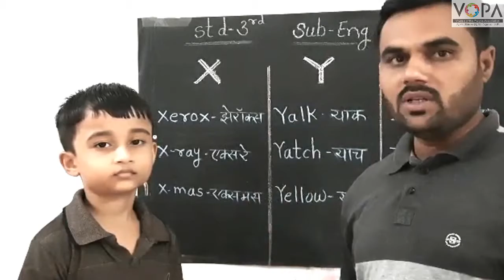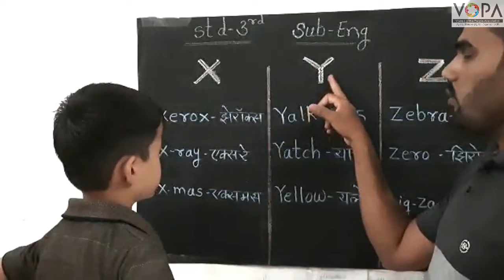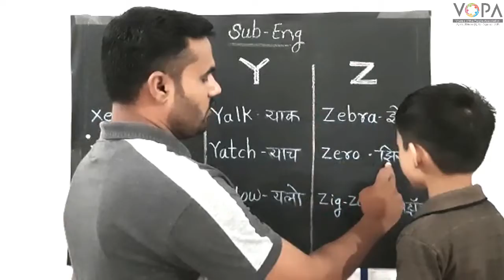Std. 3rd | English | x, y, z | V2 | V-School